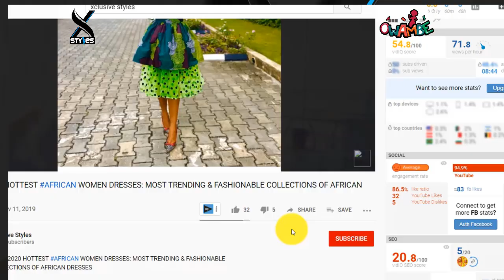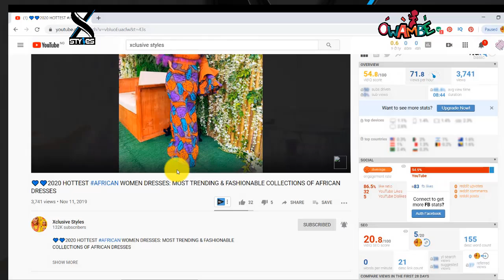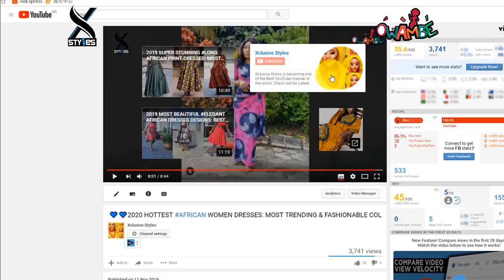2020 BEAUTIFUL AFRICAN PRINT DRESSES: 100 BEST STYLISH & STUNNING BEAUTIFUL AFRICAN PRINT DRESSES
2020 BEAUTIFUL AFRICAN PRINT DRESSES: 100 BEST STYLISH & STUNNING BEAUTIFUL AFRICAN PRINT DRESSES

Pretty Ladies,
Every fashionable lady would love to be seen in the Latest African Print Dresses. The creativity of Nigerian fashion designers brings hundreds of Ankara styles to life. However, with every lady wanting a unique style, the task of the designers becomes more difficult to in ensuring their clients stand-out.
In this article, Xclusive Styles have selected unique Ankara dresses.
Scroll down to be inspired.